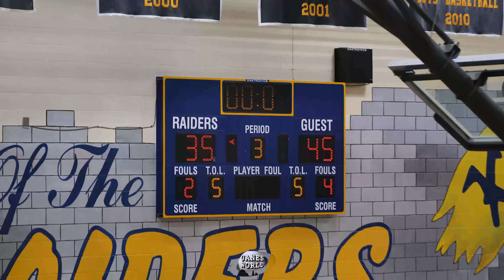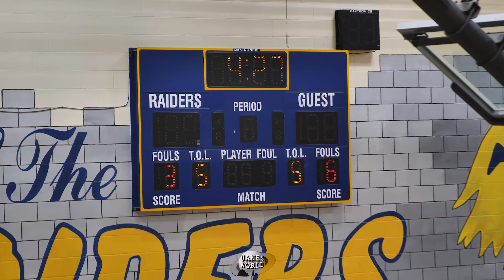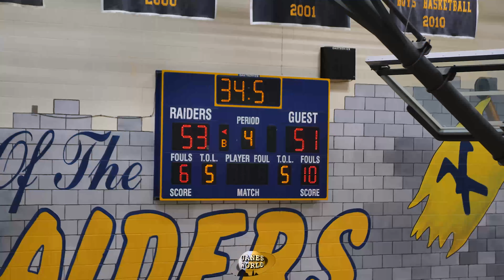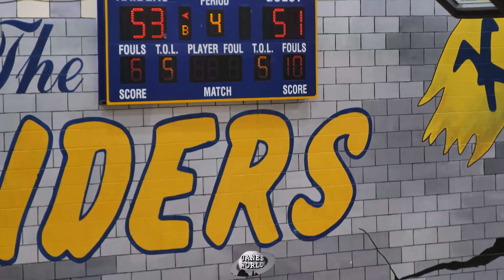Milaysia Fulwiley TESTED ON RING NIGHT! KEENAN vs LOWER RICHLAND WENT DOWN TO WIRE‼️🚨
An in-depth recap of Keenan vs Lower Richland.